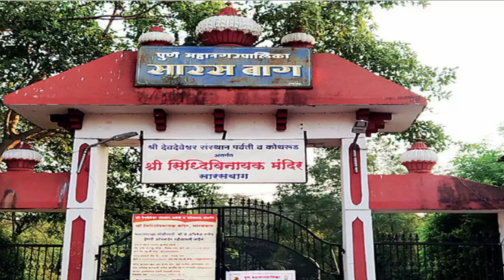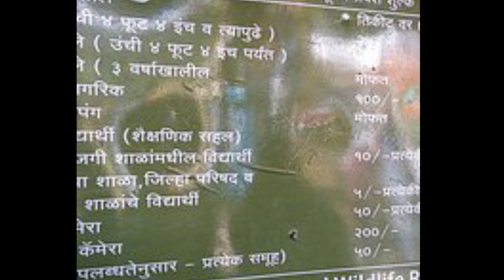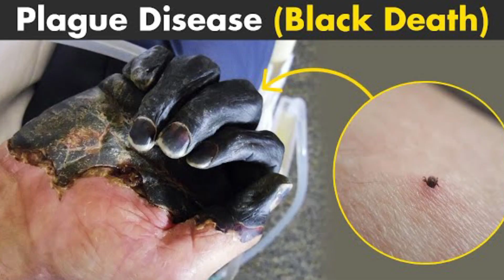पुणे शहरातील सर्वोत्तम 5 पर्यटन स्थळे | Top 5 Tourist Places in Pune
In this video you will find Educational and Informative Videos mostly of our culture in Marathi Language.

🚫Note:➜ Some images/clips shown in the video belong to the respected owners. (I am not the owner of some clip shown in the video)
All photos and videos remain the property of respected owners.

ABOUT CHANNEL.
This channel does not make videos for commercial purposes only. The main Motive of Umesh Mumbaiwala is to provide education and for entertaining purpose only.

पुणे शहरातील TOP 5 पर्यटन स्थळे कोणती? वन-डे ट्रीप साठी एकदम बेस्ट
 पुणे (Pune) हे महाराष्ट्रातील एक ऐतिहासिक स्थळ असून पुण्याला विद्येचे माहेरघर सुद्धा म्हंटल जात. अनेक ऐतिहासिक आणि सुंदर अशा ठिकाणांनी पुणे नटलेले आहे. सध्या उन्हाळा सुरु असून अनेकांना या दिवसात सुट्ट्या असतात. त्यामुळे सुट्टी एन्जॉय करण्यासाठी अनेकजण फिरायला जाण्याचा बेत आखतात. तुम्ही सुद्धा सुट्ट्यांमध्ये पुणे शहरात जायचा विचार करत असाल तर आज आम्ही तुम्हाला पुण्यातील अशी काही 5 पर्यटन स्थळे (Pune Tourist Places) सांगणार आहोत जे तुम्ही एक दिवसाच्या सुट्टीत सुद्धा फिरू शकता आणि पर्यटनाचा आनंद घेऊ शकता.
1) शनिवारवाडा- Shaniwarwada
2) सारस बाग – Saras Baugh
3) राजीव गांधी प्राणीसंग्रहालय (Rajiv Gandhi Zoological Park)
4) तुळशीबाग – Tulsi Bagh
5) श्रीमंत दगडूशेठ हलवाई गणपती मंदिर (Dagadusheth Halwai Ganapati Temple)

Pune me ghumne ki jagah

personal finance
personal finance in marathi
how to earn money
how to earn money in marathi
how to save money as a teenager
how to save money in marathi
how to save money with low income in marathi
paise kase vachvayche
paise kase kamvave in marathi
paise kase save karave
paise kase kamvayche upay
paise kase vachvave
umesh mumbai wala
Pune tourist places
Tourist places in Pune
Top 5 Tourist Places in pune
Best places to visit in pune
Pune city
Pune tour guide
Pune tourism
Pune Maharashtra
rajiv gandhi zoological park pune
Shaniwar wada
शनिवार वाडा पुणे
dagdusheth ganpati
श्रीमंत दगडूशेठ गणपती बाप्पा 2024
सारस बाग पुणे
Saras baug ganpati temple
katraj udyan pune
Rajiv gandhi udyan katraj pune
Pimpri Chinchwad tourist places
pune city tourist places
Pune city tourist places in marathi
Tourist places in Hadapsar
Hadapsar
Wagholi
Swargate